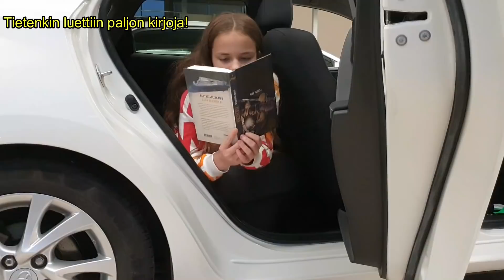24H haaste: YÖTÄ AUTOLIIKKEESSÄ YKSIN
Tämä video on yhteistyössä Vesijärven Auton ja FordStore Lahden sekä Nelipyörän kanssa.

Tässä videossa me oltiin yötä autoliikkeessä! Saatiin melkein 24h haaste tehtyä, koska oltiin 23 tuntia autokaupassa. Rullaluisteltiin, voimisteltiin, syötiin, leikittiin autonrenkailla, leikittiin piilosta, lattia on laavaa, ja vaikka mitä kivaa. Missä paikassa haluaisit olla yötä?

Seuraa meitä myös instassa @ElinaSofiaOfficial